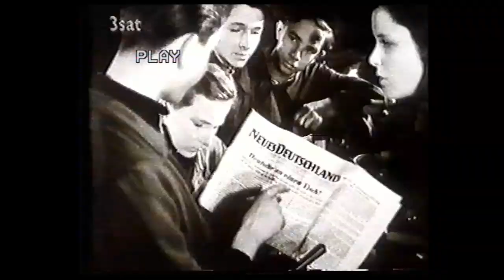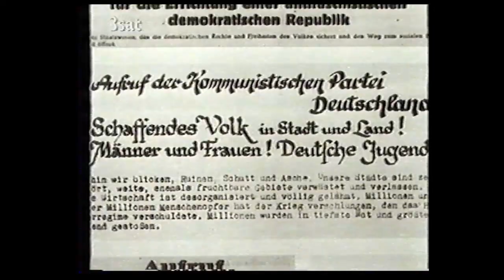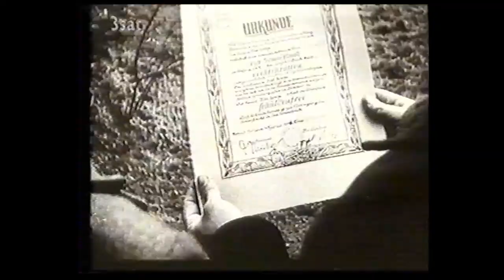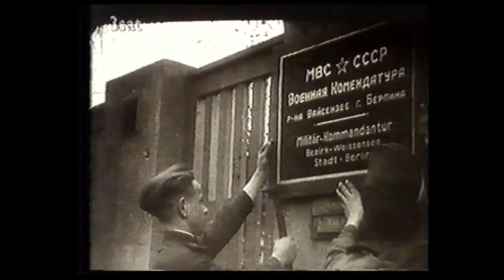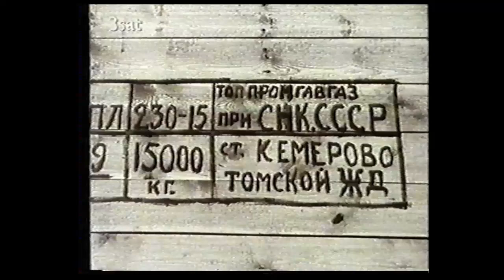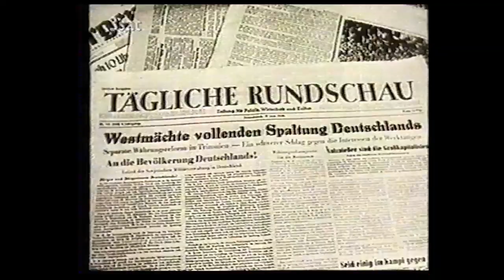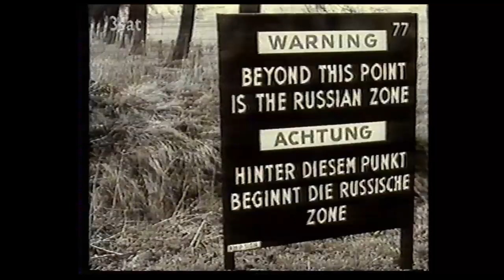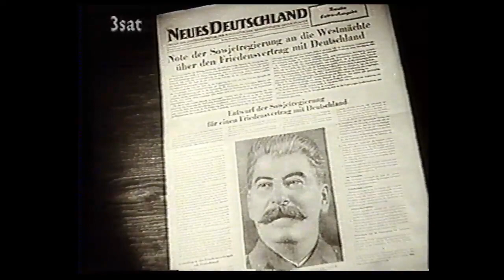Die DDR - Teil 1 - Die DDR - Ein Staat der Arbeitern und Bauern 1945-1955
Die DDR - Teil 1
Die Jahre der DDR von 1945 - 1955